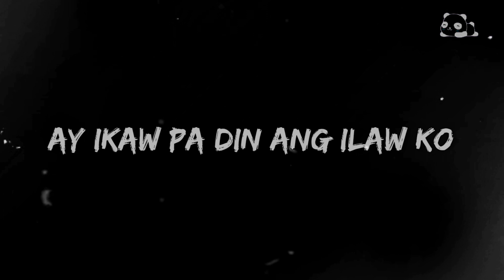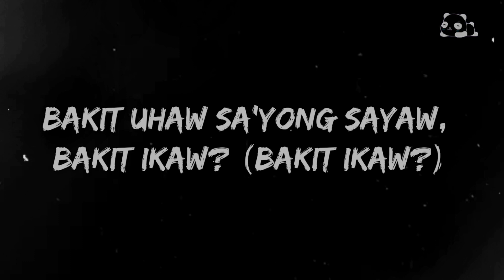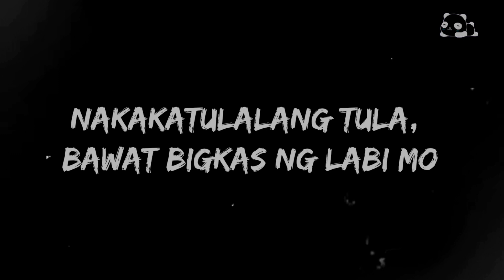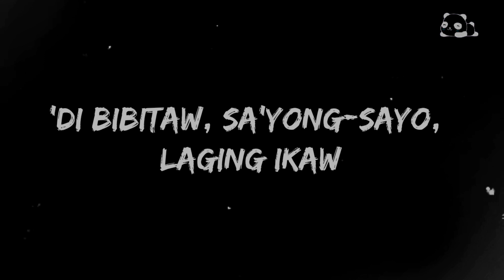Dilaw - Uhaw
Sabik nang mahalikan

Ay ikaw pa rin ang ilaw ko

Bakit uhaw sa 'yong sayaw?
Bakit ikaw?
'Di bibitaw, sa 'yong sa 'yo
Laging ikaw

Mawala man ang anino ko

Bakit ikaw? (Bakit ikaw?)

Nauuhaw, sumisigaw

Bakit ikaw?